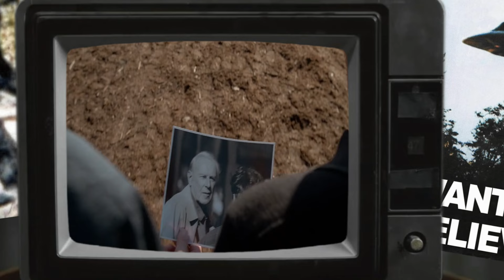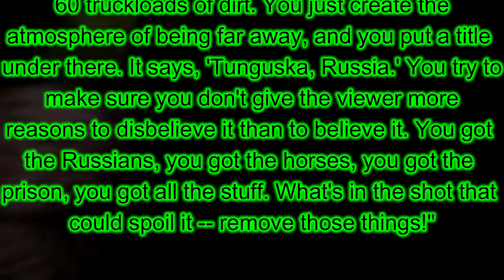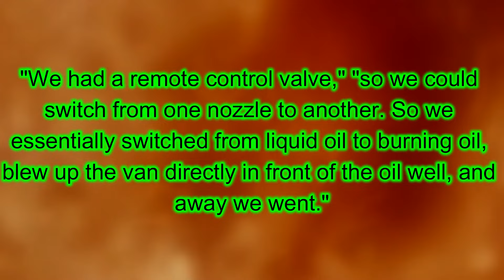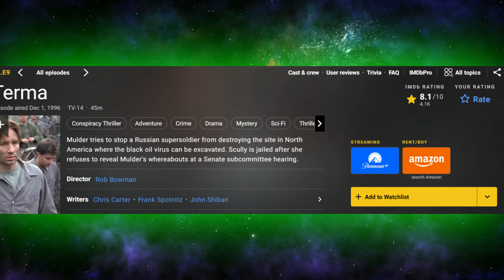Terma S4E9 - The X-Files Revisited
Today we're continuing where we left off with Tunguska with Terma episode 9 of season 4.
Terma debuted December 1st 1996, and has Mulder attempting to escape his Russian prison, while Scully does all she can to clear his name.